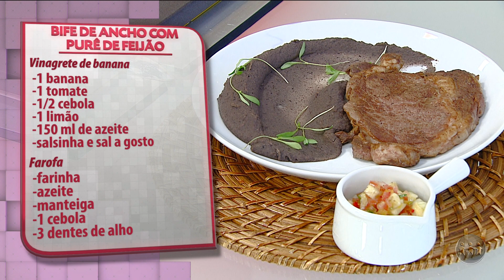Receita: Como fazer bife de ancho com purê de feijão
Micka Sevalho e o Chef Betto Sodré vão lhe ensinar a enriquecer uma receita que já é famosa na cozinha dos brasileiros: o bife de ancho, que pode ser servido com um purê de feijão e uma vinagrete de banana deliciosa.

O Magazine é exibido às 15h (horário de Manaus) de segunda a sábado, na TV A Crítica (TV Aberta 04 | Claro TV 514).